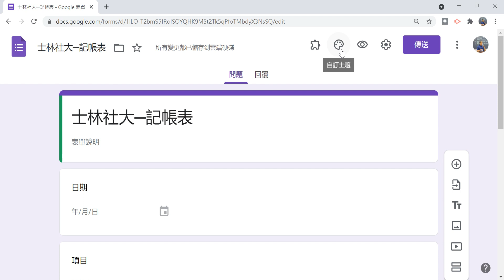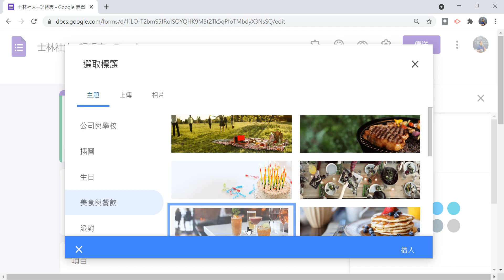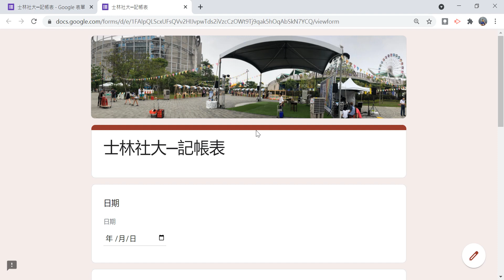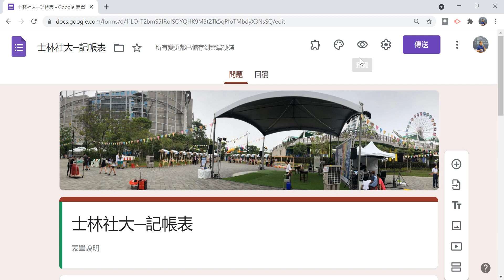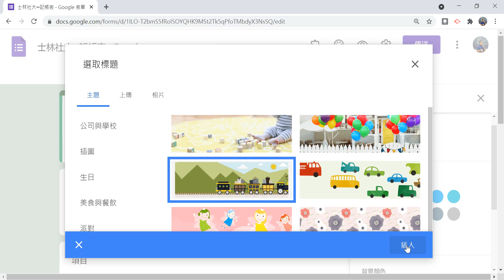2021042204 使用 Google 表單建立記帳表4─選擇漂亮的版型